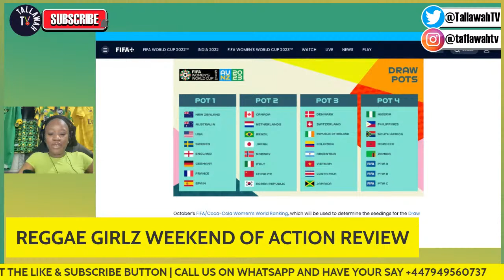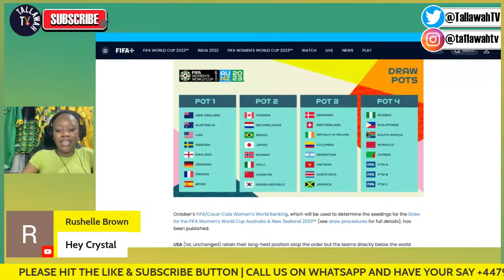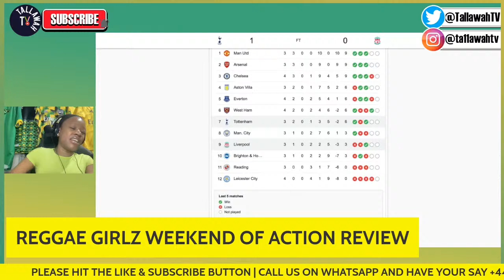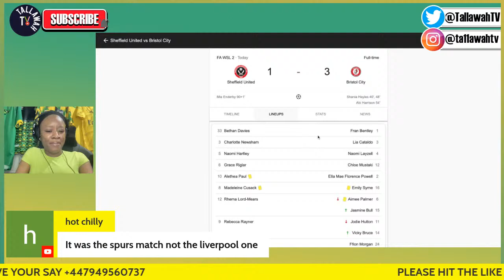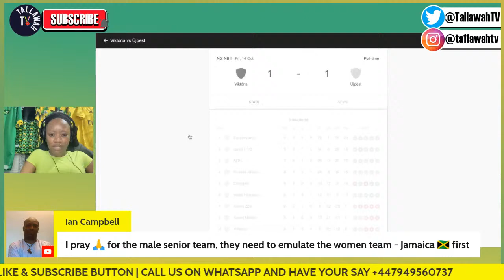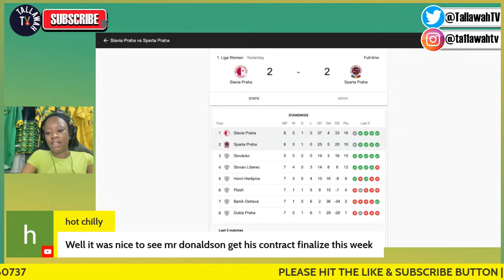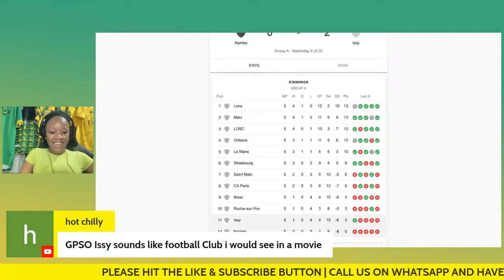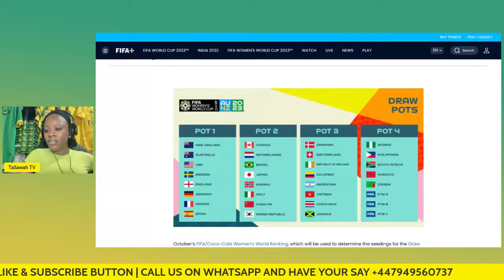Reggae Girlz Produce Dazzling Performances For Their Respective Clubs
Fresh from the October international break Reggae Girlz Bunny Shaw, Shania Hayles, Atlanta Primus, Vyan Sampson and their compatriots have secured winnings results with their respective clubs.